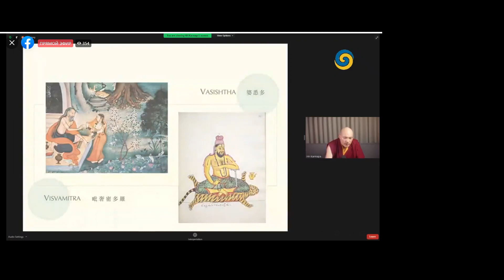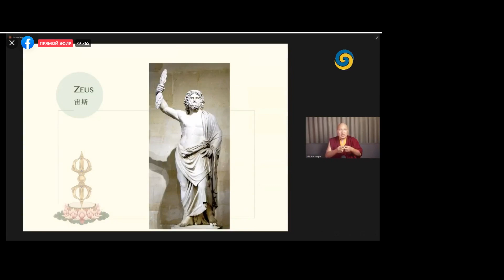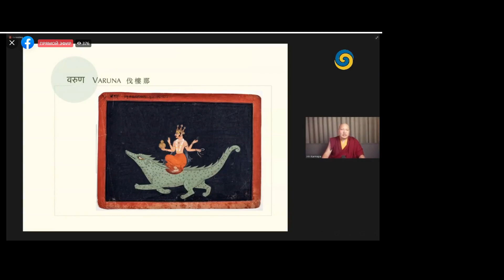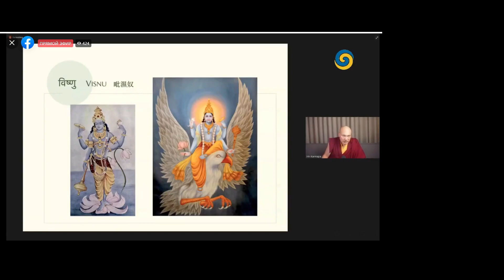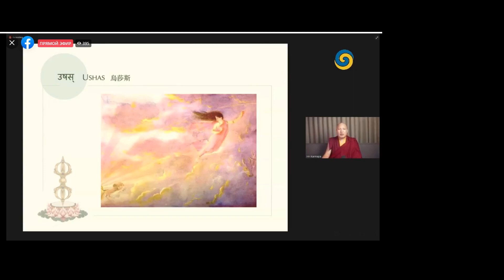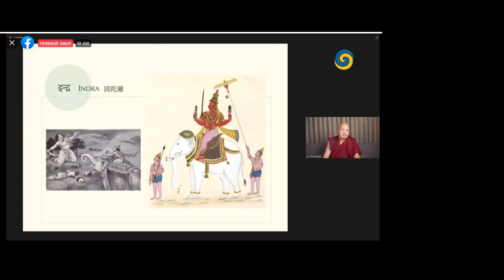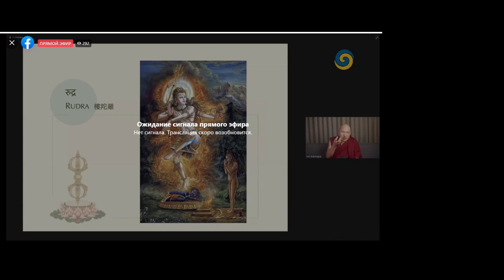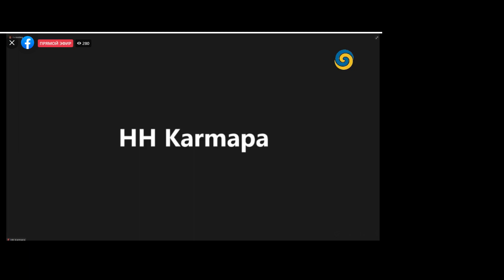Кармапа- Истоки тайной мантры. Занятие 3б.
Семнадцатый Кармапа Оргьен Тринлей Дордже. Истоки тайной мантры. Занятие 3б.2021 08 27